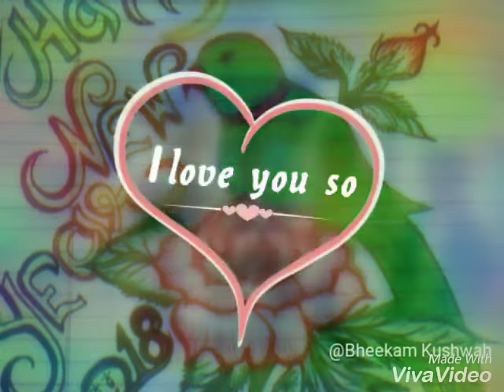Hariyanvi__Song__Hariomkushwah____14/01/2018___12:42 hour G/13 Thatipur gwalior mp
May god bless all friends